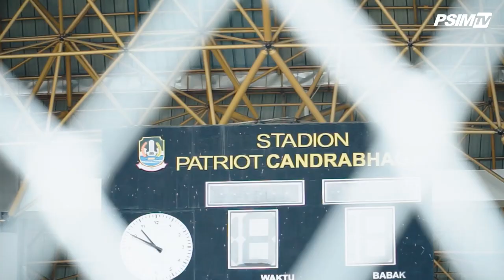Official Training: Matangkan Persiapan Jelang Laga Kontra FC Bekasi City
PSIM Jogja menjalani sesi Official Training di Stadion Patriot Candrabhaga Bekasi, Minggu (18/9) sore jelang laga kontra FC Bekasi City.

PSIM JOGJA's Youtube is under management of:
dr.m, Indonesia's 1st Certified & Official Youtube MCN